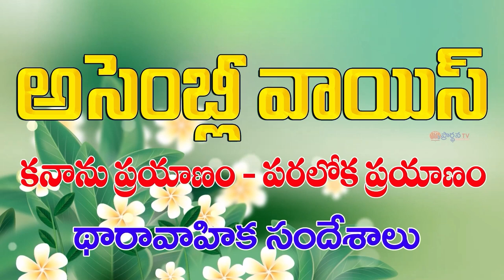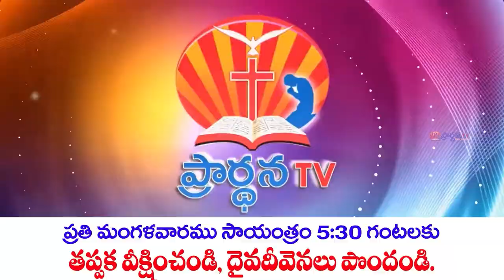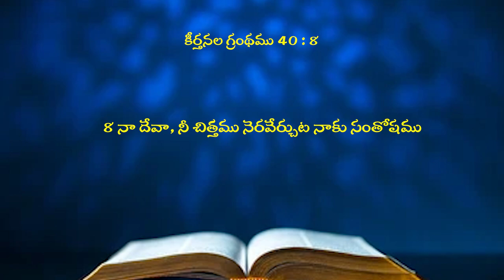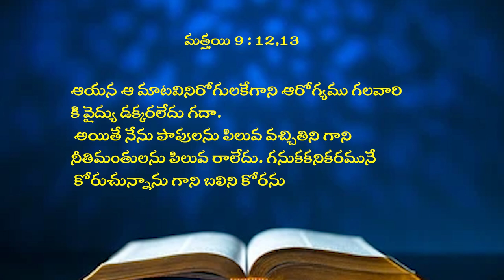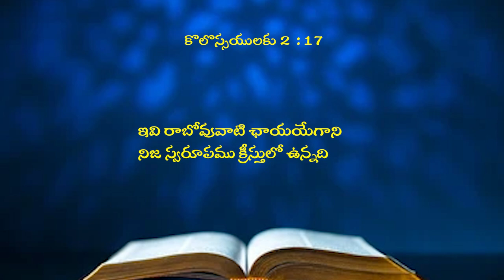04 06 2024 BRO N. Samuel garu అంశం : కనాను ప్రయాణంలో - దేవుడు చూపించిన చెట్టు. పార్ట్ - 2